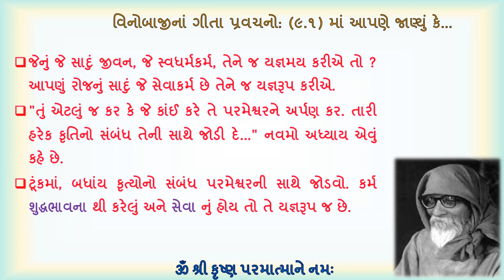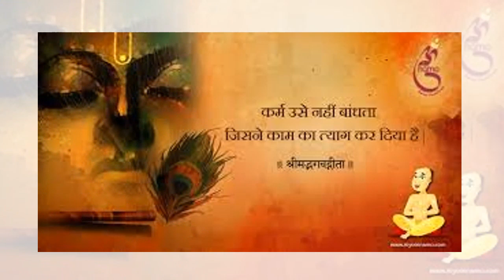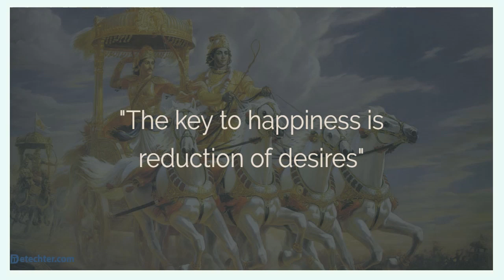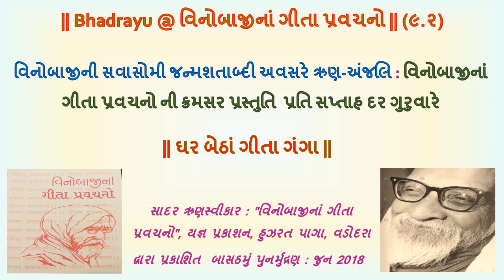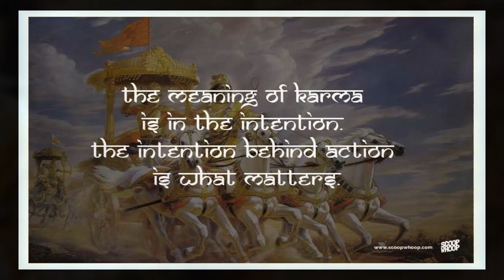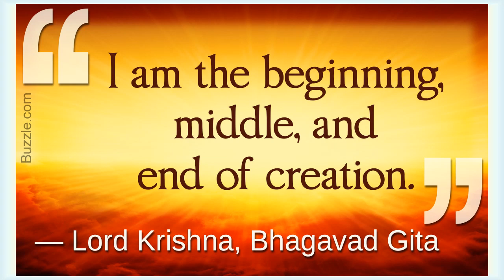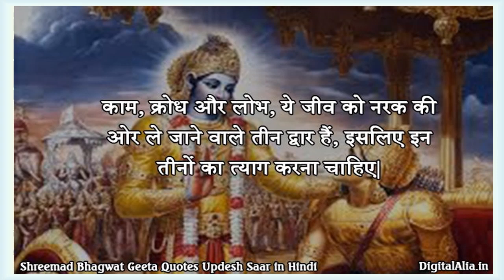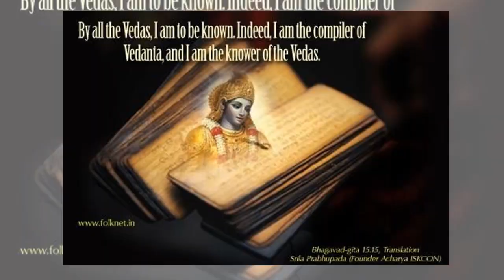|| Bhadrayu @ વિનોબાજીનાં ગીતા પ્રવચનો || ૯ : ૨